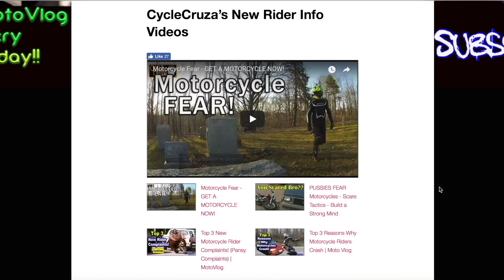The BEST Motorcycle For STREET | MotoVlog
The best and most FUN motorcycle for street riding 2020.